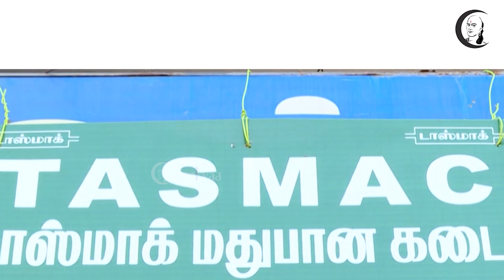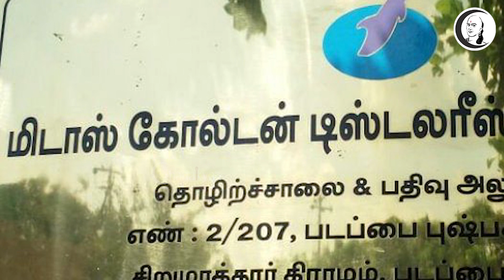மது பெருக யார் காரணம்?